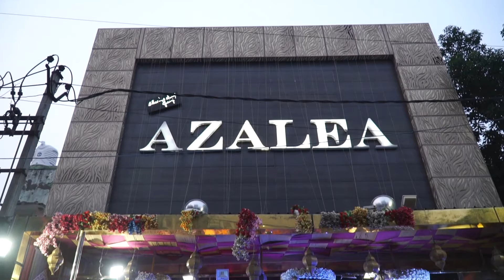Live Bhajan Sandhaya ( Puneet Khurana ) Part 1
I am also available on others social media platform too such like Facebook, please follow me there too. Links are below :-